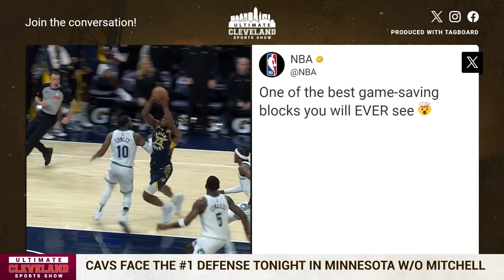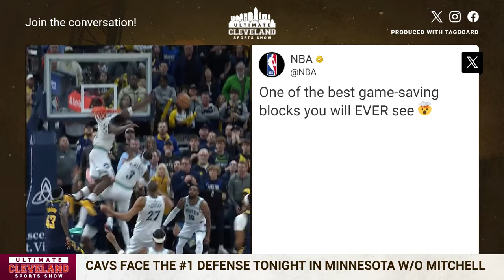Can Darius Garland find his offensive rhythm against the best defensive team in the NBA?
Darius Garland and the Cleveland Cavaliers go up against the best defensive team in the NBA tonight in the Minnesota Timberwolves.

Is Darius Garland looking at this game as a personal challenge without Donovan Mitchell at his side?

Is Anthony Edwards must-watch TV in his own right?